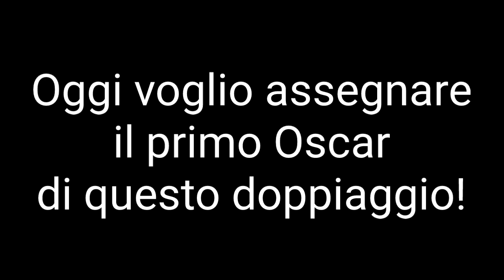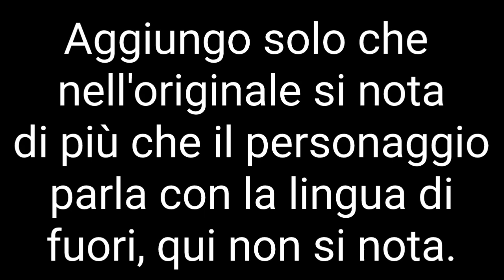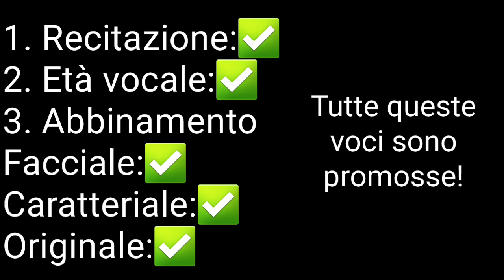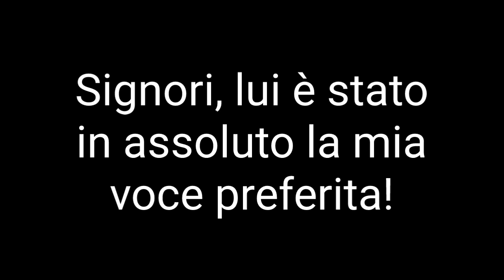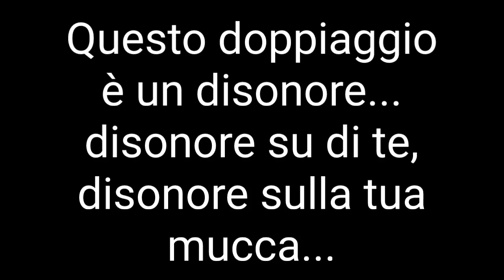IL DOPPIAGGIO DI BLEACH TYBW FA ANCORA (meno) SCHIFO